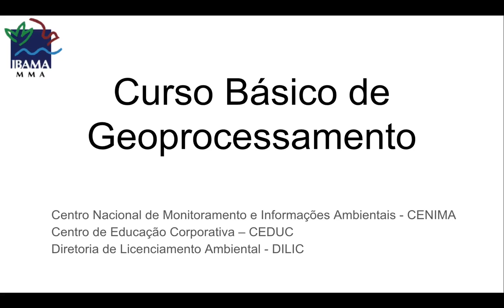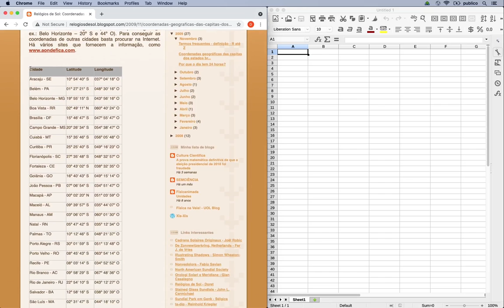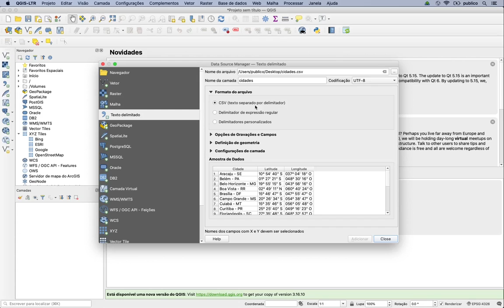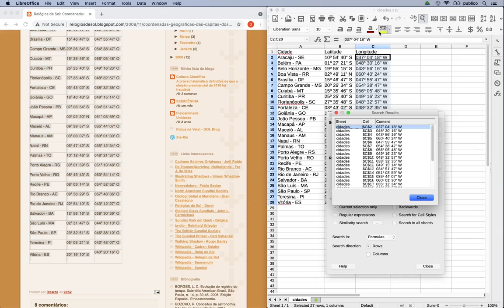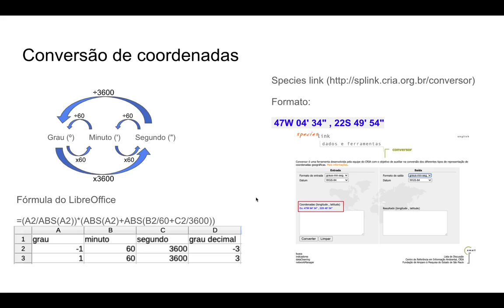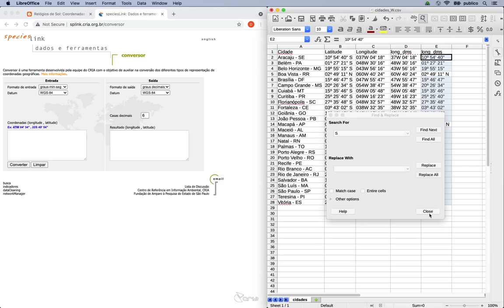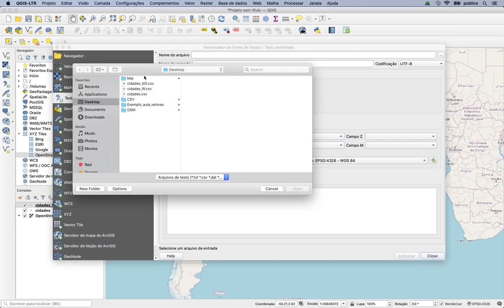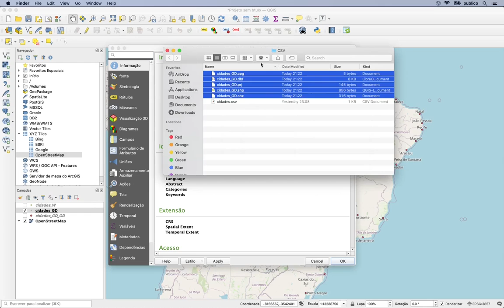MODULO II Aula2 parte1